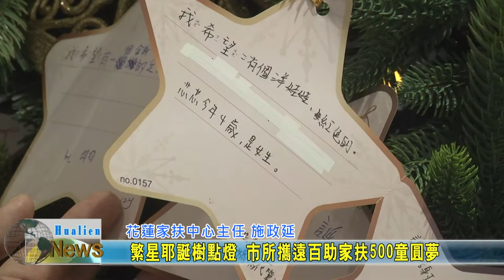20201114 繁星耶誕樹點燈 市所攜遠百助家扶500童圓夢